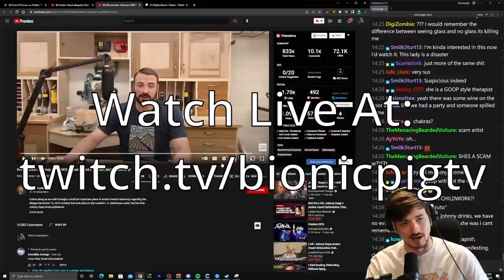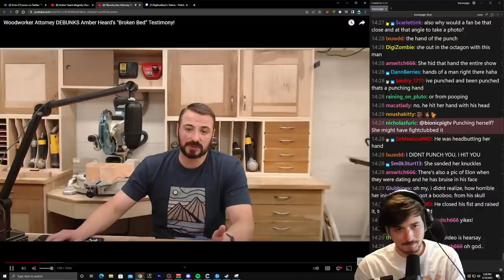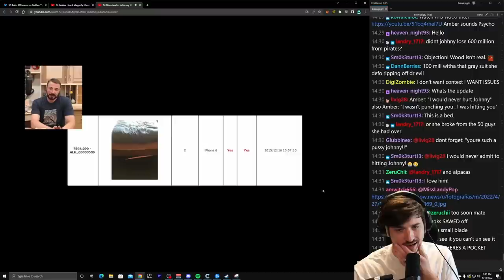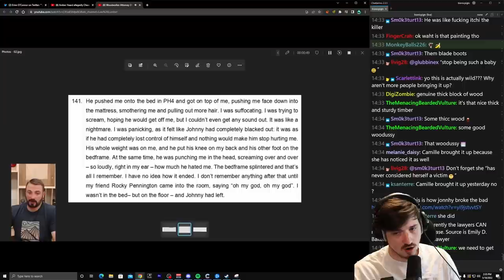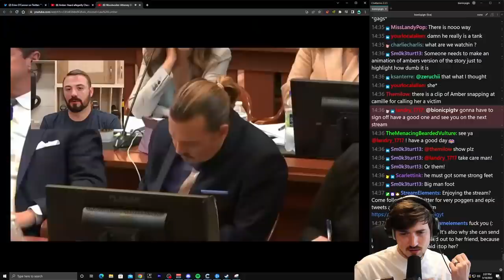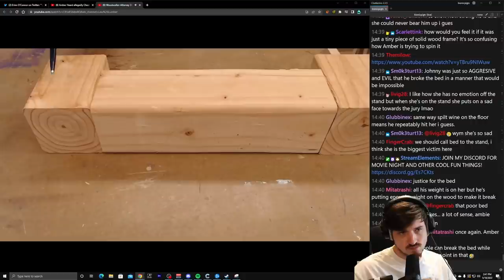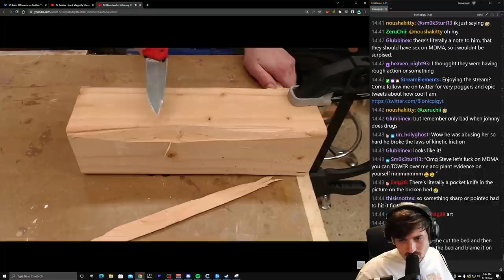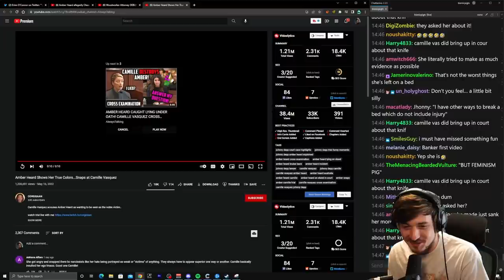Bionicpig reacts to Woodworker Attorney DEBUNKS Amber Heard's "Broken Bed” Testimony!